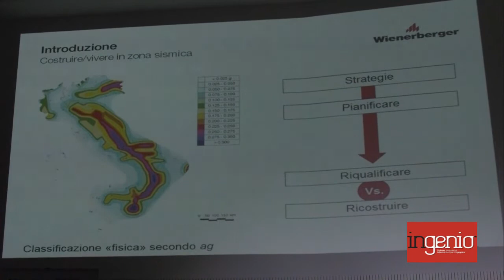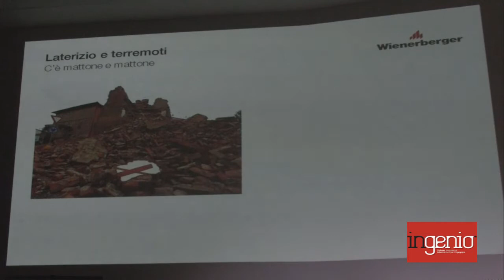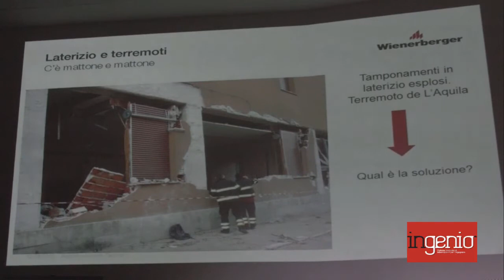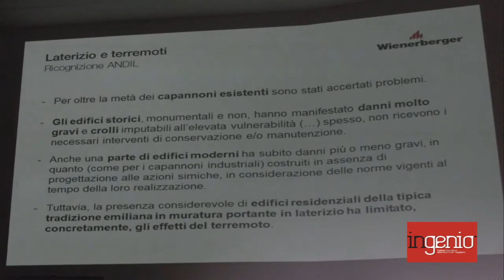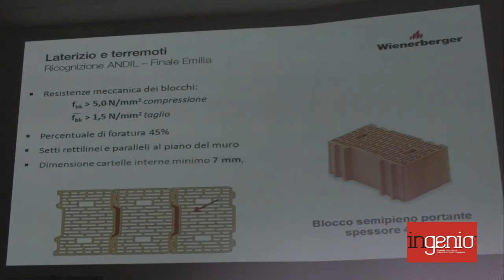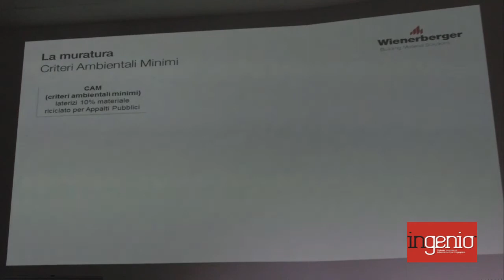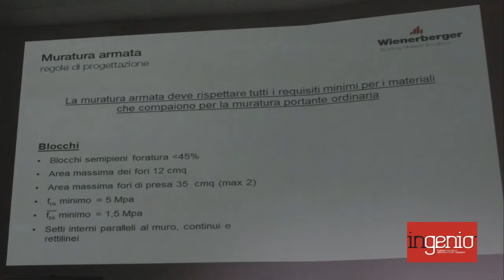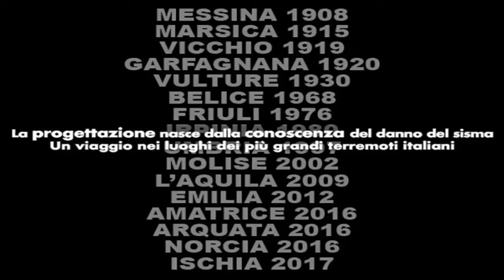Nuovi edifici in zona sismica: l'innovazione per ridurre l'influenza della messa in opera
Relazione all'Ing. Dario Mantovanelli di Wienerberger durante la tappa di Modena del "La progettazione nasce dalla conoscenza del danno del sisma - Un viaggio nei luoghi dei più grandi terremoti italiani"